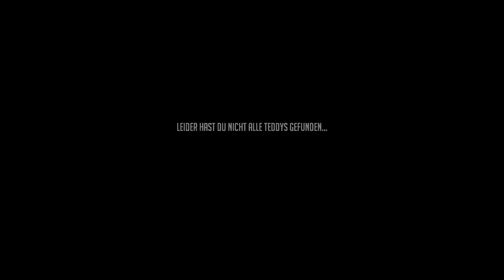8TEDDYS - Indie Horrorgame (v. 0.2) | made with 3D Gamestudio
Hey Leute! Heute möchte ich euch gerne noch einmal ein von mir entwickeltes Spiel vorstellen. In den letzten Tagen habe ich mich nochmal was aufgerafft, den Script-Editor geöffnet und etwas auf die Tastatur getippt! :D

Bei 8Teddys handelt es sich um eine Art "Slender-Game", indem Du 8 Teddys finden musst und dich gleichzeitig nicht von den bösen Monstern erwischen lassen darfst. Eigentlich ganz einfach :D